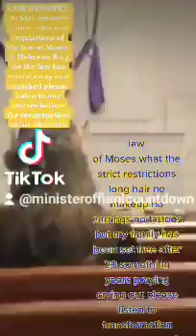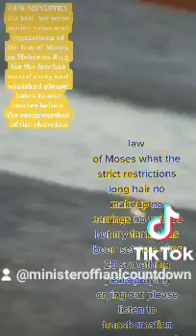THEY UNDER the LAW for 20 YEARS 2018 father told me they would be savedMY PRAYERS BEEN ANSWERED 2022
so those of you who know us through the ministry I received a message from father 2018 my whole family would be saved but it would be his appointed time I have amazing testimony please listen before the congregation the church they attend the transformation has happened after 20 something years I have waited and yearned to see this and when you truly see your family where you're not budding heads and not getting offended with one another you can actually sit down and talk about all the things we've learned to talk to each other about and not have someone tell you you shouldn't get tattoos you should get married and have sex before marriage or you're going to hell all this condemnation and condemning please listen and share this video if you know anyone that is under or has been under rules and regulations under the church building my prayers of 2022 absolutely being answered amazing time the best ever in 20 years being over there I was not neglected nor rejected I was accepted and heard and we all had an amazing family time SO I'VE BEEN OUT OF THE STATES VISITING SOME FAMILY ONES THAT WERE REALLY STRICT ON THE RULES AND REGULATIONS NO CUTTING HAIR NO DYING HAIR NO JEWELRY NO TATTOOS COVER UP THE WHOLE BODY MEN WERE NOT TO WEAR SHORTS BUT PANTS WOMEN WEAR DRESSES OR LONG SKIRTS TO COVER UP THEIR LEGS ESPECIALLY THEIR ARMS TOO PENTECOSTAL I FOUND MY FAMILY WHEN I TURN 21 AFTER I WAS ADOPTED AND TORTURED AS A TODDLER I'VE BEEN IN THE GANGS THE MEXICAN CARTEL I HUNG OUT WITH THE BIG DRUG DEALERS MOST OF MY BOYFRIENDS WERE DRUG DEALERS I'VE BEEN STABBED IN THE BACK I'VE BEEN PLAYED I'VE BEEN SHOT AT BY THE GANGS I'VE SEEN POLICE DO THINGS TO MEXICANS THAT WERE WRONG AT THE CLUB WE WOULD CALL THEM THE PIGS BACK IN THE DAY I HUNG OUT WITH THE WITCH AT THE MEXICAN CLUB WITH SHE HAD THE SKELETON THAT YOU DRESS UP PUT SPELLS ON PEOPLE WASH WITH CERTAIN SOAPS TO DRAW MEN TO HER TO GIVE HER MONEY GIVE HER EVERYTHING SHE WANTED I WAS HER SECURITY GUARD BACK IN THE DAY WHEN MEN MESS WITH US OR TOUCHES INAPPROPRIATELY I'D KNOCK THEM OUT OF BE HIGH ON COCAINE COCAINE TOOK AWAY MY FEARS OF DOMESTIC VIOLENCE WITH MULTIPLE RELATIONSHIPS THAT WERE JUST PLAYING WITH MY HEART AND NEVER WAS TRUE LOVE I THOUGHT I WAS IN ISRAELITE I THOUGHT I WAS 144,000 I THOUGHT I WAS A HEBREW ROOT OR ONE OF THE LOST TRIBES I'LL BECAME A PHARISEE SELF-RIGHTEOUS BOASTFUL AND PRIDEFUL IN MYSELF FOUND OUT EVEN WHEN I WAS IN THE CHURCH BUILDING I WAS NOT TRULY A SON OF GOD BUT A SON OF THE DEVIL THROUGH THE MINISTRY FOUR TIMES AND HUMILITY GOD ALLOWED IT TO HUMBLE ME SO I WOULD LOVE ALL MANKIND AND NOT JUDGE THEM BY THEIR APPEARANCES EVERYTHING I'VE LEARNED IS FROM MY OWN EXPERIENCE THROUGH THE MINISTRY OF MANY YEARS I WAS CALLED TO DO THIS AND THE LATTER TIME TO LIVE TO SEE THE DAY OF THE LORD WHEN JESUS COMES FOR THE BRIDE OF CHRIST JUST LIKE ENOCH AND JUST LIKE NOAH I ALSO KNOW THAT I SHALL LIVE THERE ARE MANY THAT KNOW THEY WILL LIVE TO SEE THIS DAY BUT PLEASE LISTEN TO OUR TESTIMONIES OF BEING UNDER THE BONDAGE OF THE LAW HEBREWS 8:13 FOR THE LAW HAS WAXED AWAY AND VANISHED NOW I JUST GAVE YOU ALL SCRIPTURE READ THE 13 LETTERS OF APOSTLE PAUL TO GET THE DEATHS IN THE UNDERSTANDING WHAT SHE JUST DID ON THE CROSS FOR ALL MANKIND SINS REMEMBER THE SEATS ON THE CROSS DIDN'T GET BAPTIZED NOR DID HE REPENT NOR DID HE LIVE UNDER THE 613 COMMANDMENTS HE BELIEVED ON THE CROSS SO IT WAS COUNTED FOR RIGHTEOUSNESS